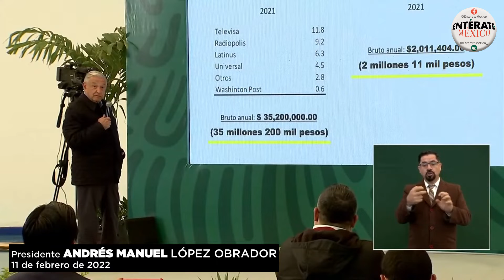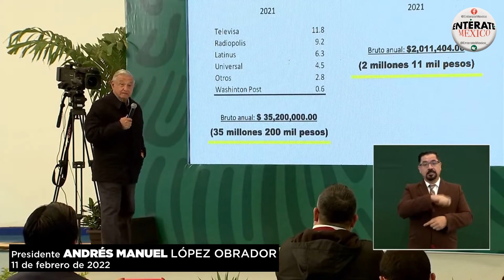López Obrador exhibe ingresos de Carlos Loret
Desde su conferencia de prensa diaria, el presidente Andrés Manuel López Obrador acusó al periodista Carlos Loret de Mola (el comunicador que exhibió a su hijo mayor dándose vida de millonario en Houston) de recibir, durante 2021, 35 millones 200 mil pesos, pero no por ser periodista, sino por su labor como "golpeador".